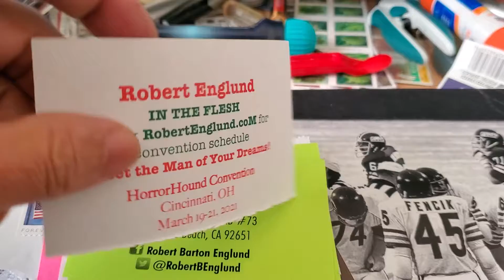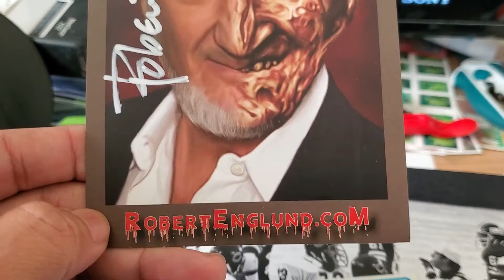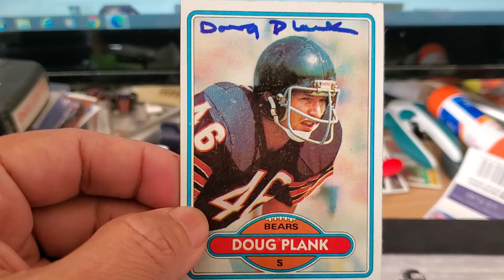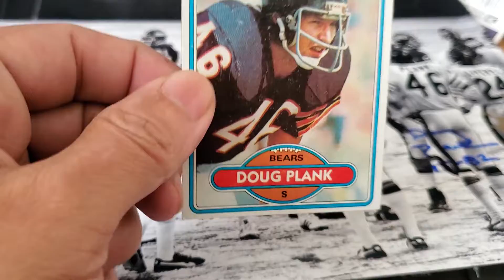Mailbox Goodness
2 TTM Returns